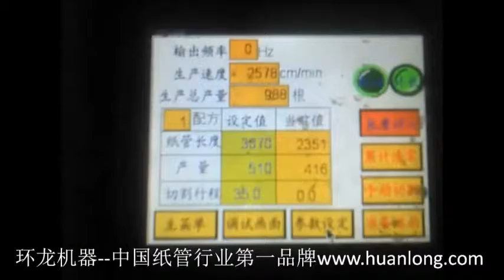Automatic paper tube winding machine in high-speed 25m/min, paper core machine (LJT-4DHLC)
The best-seller! Its cutting system adopts double-blade cutting, speed can be running more than 25 meters per minute.

Skype:ivyyin9
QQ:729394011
HuanLong Machine Factory was established in 1983, reputed “China paper tube machinery No.1 brand” by China paper tube industry, widespread customer's favorite. After 36 years sustained and rapid development, we now have WENZHOU,SUZHOU,DEQING 3 industrial parks, with 12000m2 covered area, sell worldwide. Main customers: U.S.A. SONOCO, Finland CORENSO,U.S.A Avery Dennison's CO.LTD, Indonesia APP, Shandong Chenming Paper Group, Shandong Huisheng Group, Shandong Shijiyangguang Paper Group, etc.
Main products cover PAPER TUBE MAKING MACHINE,PAPER SLITTER REWINDER MACHINE,PAPER CORE CUTTING MACHINE,PAPER TUBE POLISHING MACHINE,PAPER CORE CURLING MACHINE,POY/DTY TEXTILE PAPER TUBE FINISHING LINE,PARCHEMNT PAPER AND SO ON.